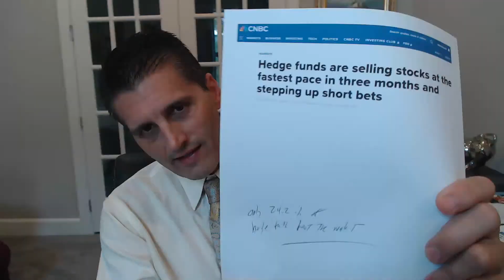LIVE! Expect Resource Shortages And MUCH HIGHER PRICES. They WILL Extort US TO DE@TH. Mannarino